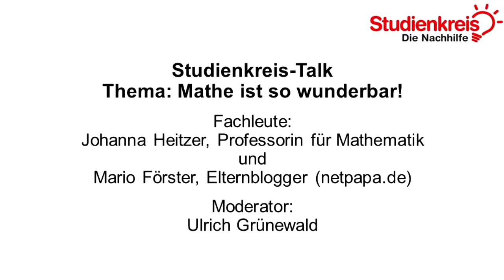Studienkreis Talk auf Facebook Mathe ist so wunderbar – Kompletter Live Talk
Abstrakte Welt mit klaren Regeln – viele Kinder sind zunächst fasziniert von Mathematik. Doch warum verlieren so viele Kinder im Laufe der Schulzeit den Zugang und das Interesse? Liegt es an mangelnder Begabung oder am Unterricht? Und welchen Einfluss hat das Geschlecht der Kinder? Im 30-minütigen Facebook-Live-Talk des Nachhilfe-Instituts Studienkreis diskutierten dazu eine Mathe-Expertin und ein Elternblogger: Die Mathematik-Professorin Johanna Heitzer gab Tipps und Hinweise, wie Eltern und Lehrer bei Kindern die Freude an Zahlen und Formeln erhalten können. Der Elternblogger Mario Förster von Netpapa.de berichtete, wie er seine Kinder für Mathe begeistert und welche Erfahrungen seine Leser gesammelt haben. Moderiert wurde die Runde von Journalist, Medientrainer und Schauspieler Ulrich Grünewald.